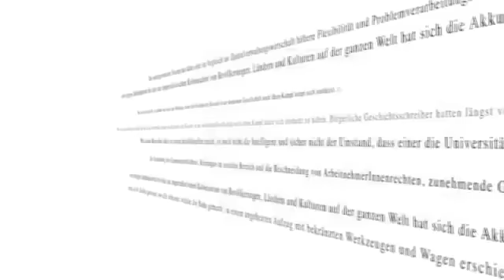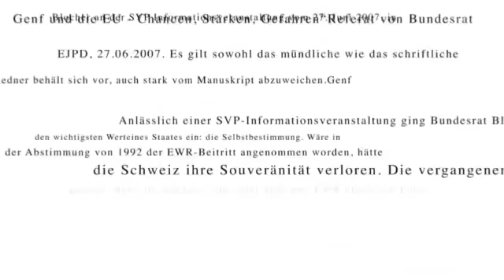BILANZ Standpunkte: Wirtschaftsstandort - Schweiz Ist der Zenit überschritten? Doku (2014)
Das Ja zur Masseneinwanderungs-Initiative verunsichert die Unternehmen, der Finanzplatz schrumpft, der Konjunktur droht Stagnation: Die Schweizer.

Das Ja zur Masseneinwanderungs-Initiative verunsichert die Unternehmen, der Finanzplatz schrumpft, der Konjunktur droht Stagnation: Die Schweizer. Das Ja zur Masseneinwanderungs-Initiative.